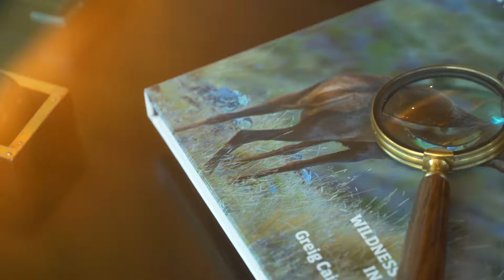Lake View Lodge Cambridge New Zealand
Corporate video production company auckland